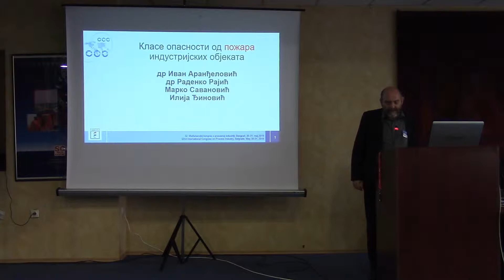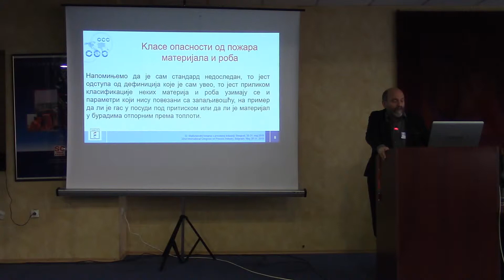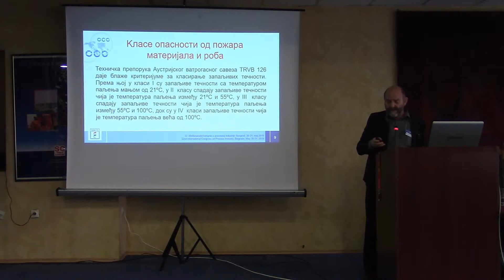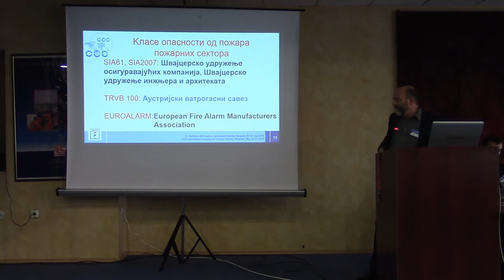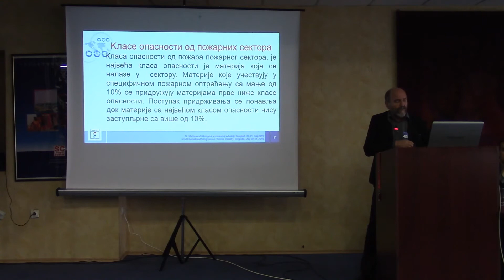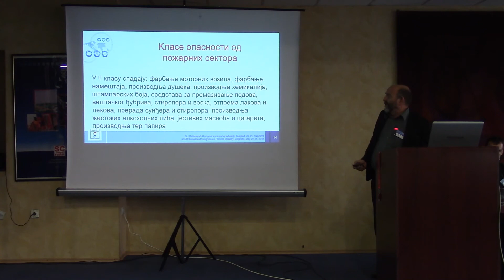11 4 Ivan Aranđelović